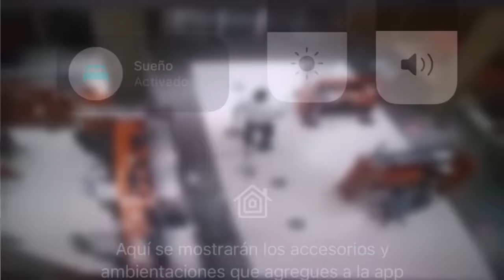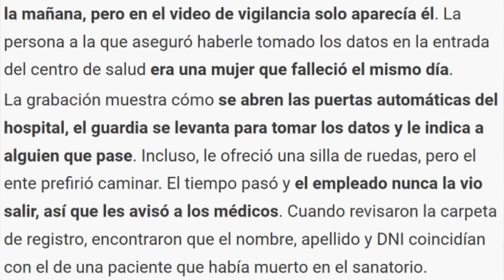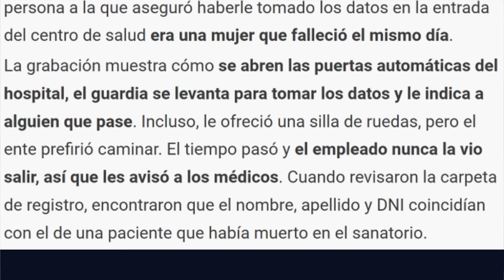GUARDIA DE HOSPITAL "RECIBE" PACIENTE EN HOSPITAL, PERO EN EL VIDEO ESTÁ HABLANDO SOLO!! 😳 WTF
Los quiero :)!